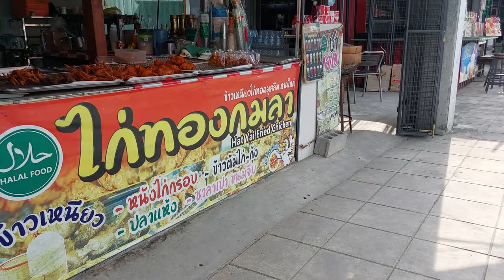Kamala Center, Phuket, Thailand